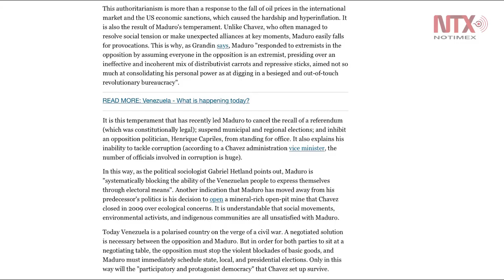Maduro no es lo mismo que Chávez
En dos meses de protestas contra el régimen que encabeza el presidente Nicolás Maduro, han muerto a manos de agentes estatales o paraestatales 71 personas, la mayoría estudiantes